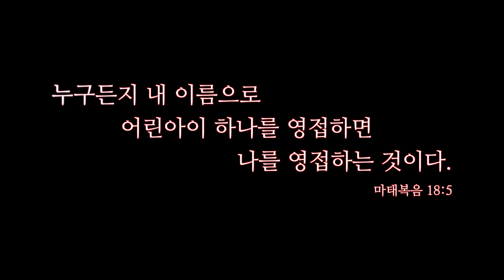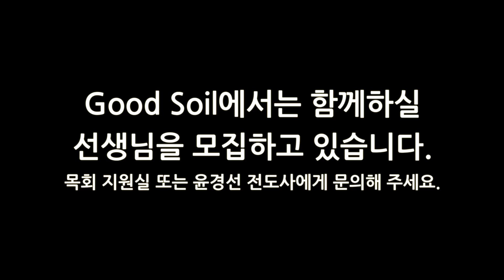Sydney Onnuri Church: Good Soil (2014)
This video is about teacher recruitment advertising for Good Soil in Sydney Onnuri Church.